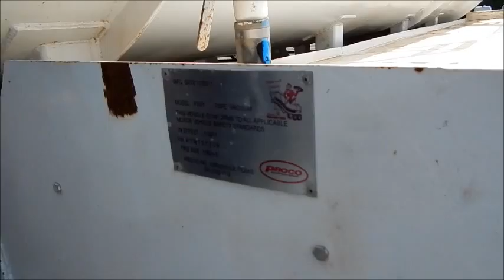2012 MACK GRANITE GU813 (#4676)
2012 Mack GU813 Granite Vac Truck - Mack MP-365C Engine - Eaton 8LL Trans - 3440 Gal. Tank Capacity - Double Frame - Camelback Suspension - PTO/Pump - 125 Gal. Fuel - Drop Down Steerable 3rd Axle - 425/65R22.5 Floaters - Cruise Control - A/C Delivery Available - Call Doug Stanley or after hours .